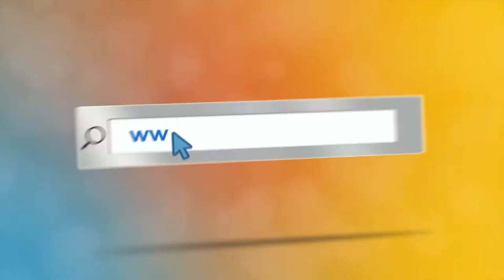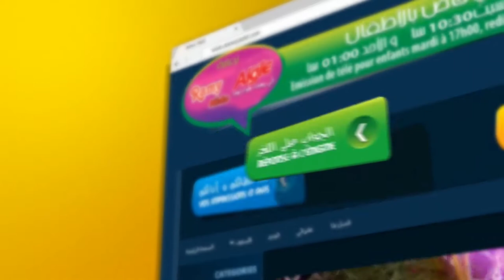مع عمو يزيد" الموسم 03 الحلقة 09 أمي Maa Amou Yazid saison 03 EP 09 Maman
مع عمو يزيد" الموسم  03 الحلقة 09 أمي مهدات لكل الأمهات
du mardi 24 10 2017 Maa Amou Yazid saison 03 EP 09 la Maman dédiée a toutes les maman.